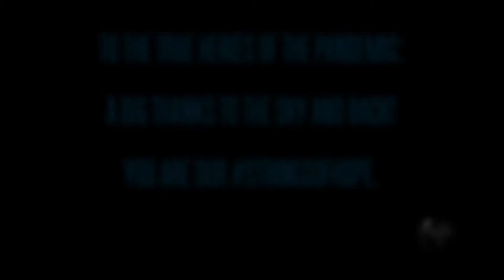Kite fliers - a big thanks for you to the sky and back!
Thank you, kite fliers. Both those who can fly now and those who are forced to remain inside (making new kites, of course). Your work and your art is much appreciated, and you are our Strings of Hope in these difficult times.
So we flew a big thanks to you all the way to the sky - on a kite line!